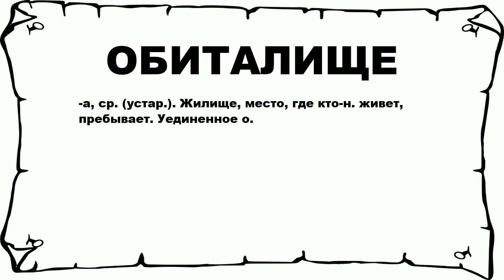ОБИТАЛИЩЕ - что это такое? значение и описание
Хочешь знать что значит ОБИТАЛИЩЕ? тогда слушай до конца. n n -а, ср. (устар.). Жилище, место, где кто-н. живет, пребывает. Уединенное о. n n Больше слов